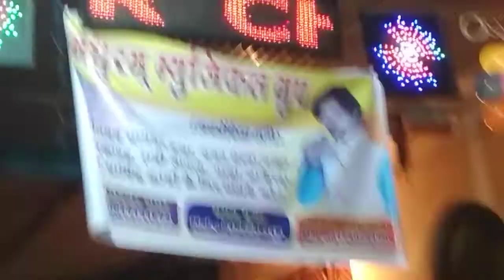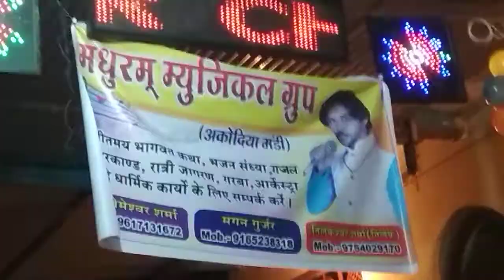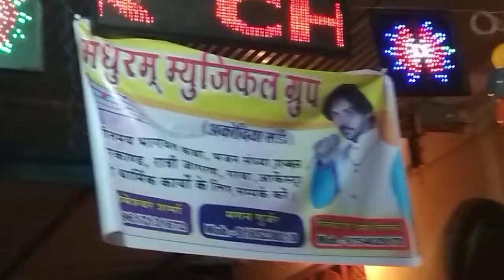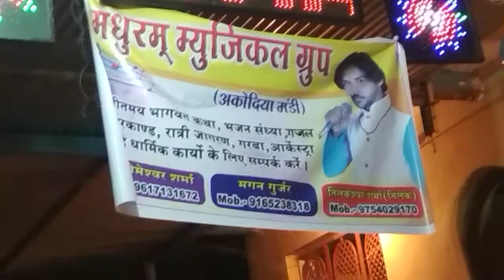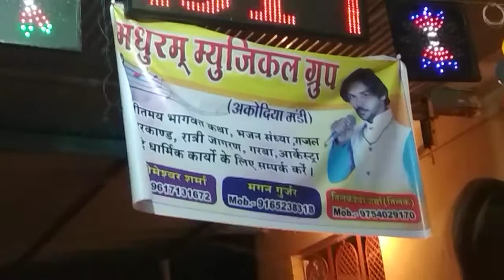madhuram sangeet sadhna shram Akodia mandi tilak sharma 9754029170,9617131672